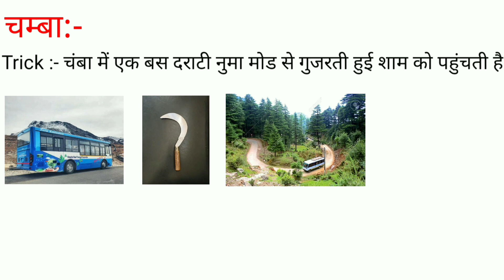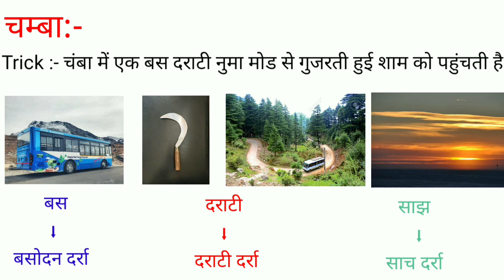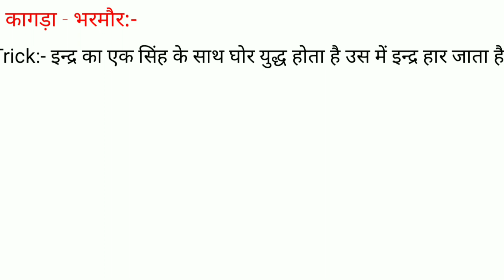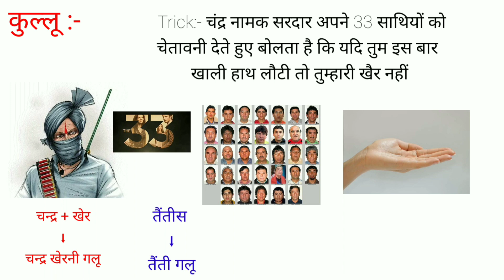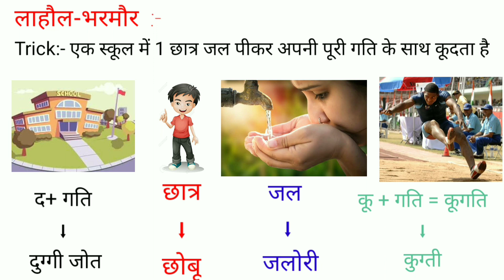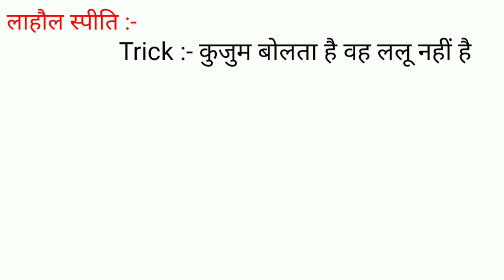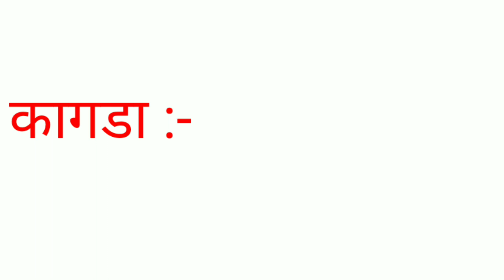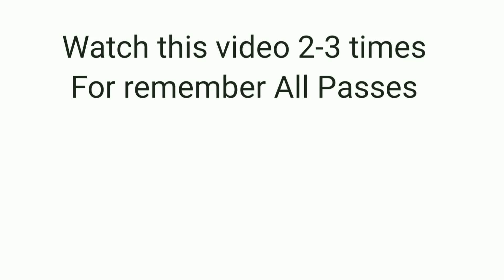HP Gk Class -2 | Chapter geography of Himachal Parsesh | Topic:- Passes in Himachal/हिमाचल के दर्रे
Hello
Friends, Himachal Parsesh General Knowledge series ke tahat iss channel par Regularly Topic wise details me Himachal Parsesh general knowledge ko cover kiya jayega. Yeh series Himachal Parsesh ke une sabhi candidates ke liye helpful rahne vali hai, jo Himachal Parsesh me kisi bhe competition exam me appear hone vale hai.

Chapter :-1
Chapter Name :- Geography of Himachal
Topic Covered :- Passes in Himachal pradesh
With trick.

hp gk pdf
hp gk mcq in hindi
hp gk app
hp gk all questions in hindi
hp gk all questions
hp gk book
hp gk book pdf
hp gk book pdf download
hp gk best book
hp gk by jagmohan balokhra pdf
hp gk book by jagmohan balokhra
hp gk book in hindi
hp gk current affairs
hp gk current
hp gk current affairs questions
hp gk district wise
hp gk download pdf
hp gk pdf download in hindi
hp gk english
hp gk for tet exam
hp gk for competitive exams in hindi
hp gk for jbt tet
hp gk for allied services
hp gk for hpsssb
hp gk for joa it
hp gk geography
hp geography gk in hindi
hp general gk
hp gk hindi
hp gk history
hp gk hpssc
hp gk important questions
hp gk in hindi mcq
hp gk jokta academy
hp gk latest
hp gk latest in hindi
hp gk latest current affairs
hp gk mock test
hp gk mcq pdf